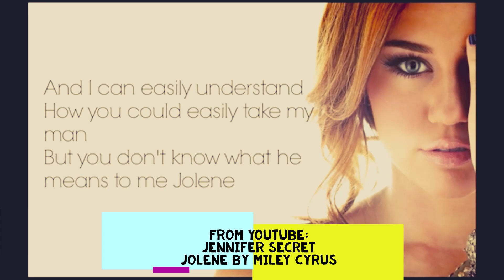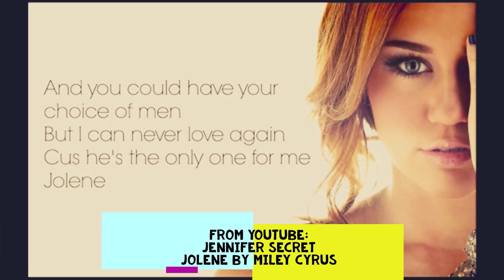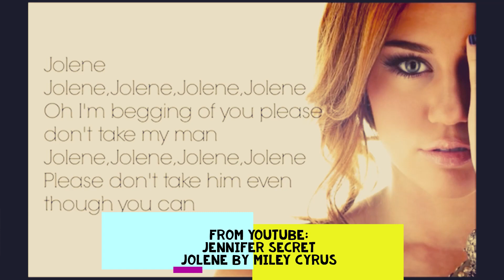Lee English: Jolene (Joe-Lin) by Miley Cyrus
Source: YouTube - Jennifer Secret
English lesson
Jolene
I’m begging of you = I-yim-beggin-no()-you.
Please don’t take him = Please-don- -take-kim.
But you don’t know = Bu-ju-don- -know.
When he calls your name = When-nee-caw-zore-name
Your beauty is beyond compare = Your-bee-yieu-dee-yiz-be-yon()-kom-pare.
Your skin is soft like summer rain = Your-skin-nis-sof-li(ke)-summe-rain.
There’s nothing I can do to = There’s-nothin-nai-can-do-to
Keep from crying = keep-from-cry-ying.

Singing and speaking are pretty much the same thing: American English.